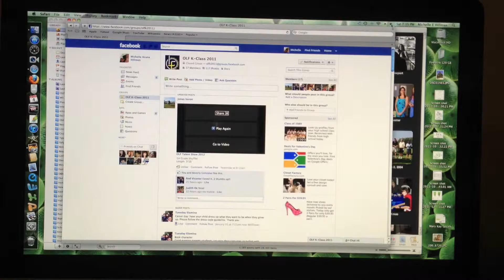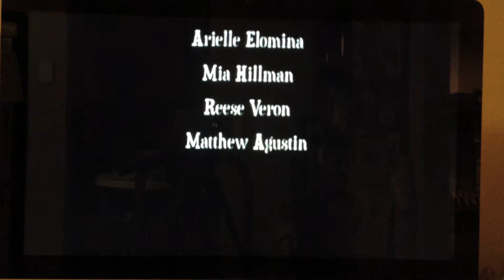Talent Show 2012 OLF